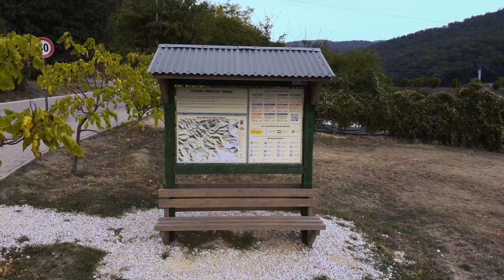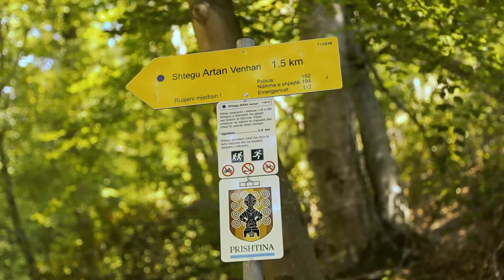Parku i Gërmisë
Shënimi dhe zhvillimi i platformës së rrjetit të shtigjeve rekreative të Gërmisë është projekt dhe strategji e cila mbështetet në konceptin e zhvillimit të turizmit të qëndrueshëm malor, me qëllim të formësimit të shtigjeve për ecje shëndetësore, aktivitete rekreative malore, edukative dhe turistike. Është projekt i mbështetur në kërkime në terren dhe gjetjen e opsioneve më të thjeshta për definimin e shtigjeve ekzistuese, vendosjen e sinjalistikës, kategorizimin e tyre dhe rritjen e sigurisë në gjithë zonën e mbrojtur dhe jo vetëm. Ruajtja e ambientit dhe inkurajimi i qytetareve për shfrytëzimin e Gërmisë si kulturë shëndetësore mbetet caku kryesor i projektit dhe synim i Komunës së Prishtinës.

Gjatë realizimit të projektit nuk është hapur asnjë shteg i ri; por në koordinim me Drejtorinë e Parqeve të Komunës së Prishtinës dhe komunitetin sportiv është rrjetëzuar dhe artikuluar sasia aktuale e shtigjeve duke i kategorizuar, emërtuar dhe regjistruar në hartën finale tematike të Gërmisë.

Janë të definuara dhe shënuara 11 shtigje malore me gjithsej 55 km gjatësi të përgjithshme; është krijuar harta digjitale e shtigjeve dhe është lansuar ueb-faqja e Gërmisë.  Shtigjet janë të orientuara sipas konfiguracionit të terrenit me qëllim të përfshirjes së shumicës së territorit malor të Gërmisë dhe Liqenit të Badovcit brenda rrjetit si dhe lidhjes me fshatrat Butovc, Suteskë, Novosellë, Mramor dhe Grashticë.

Projekti është financuar nga Komuna e Prishtinës nëpërmes Drejtorisë së Hapësirave Publike dhe Parqeve me ç’rast kanë ndihmuar në aspektin e monitorimit, koordinimit dhe kadastrit; por është përkrahur fuqishëm edhe nga Pro Credit Bank, subjektet sportive e qytetarë të shumtë dhe është implementuar nga Klubi Alpin Prishtina

Video nga: Enis Imeri